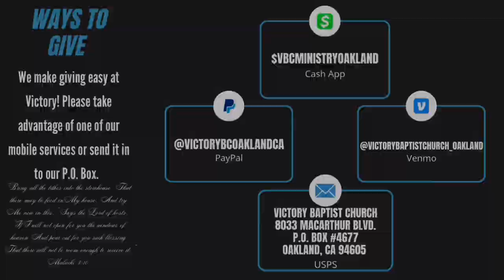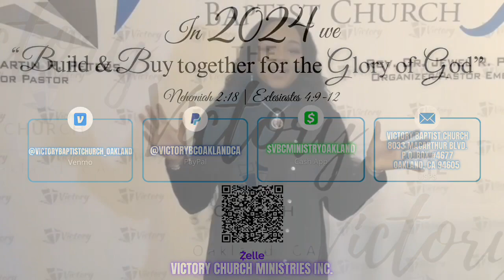Victory Baptist Church 5/19/24 Pentecost Sunday